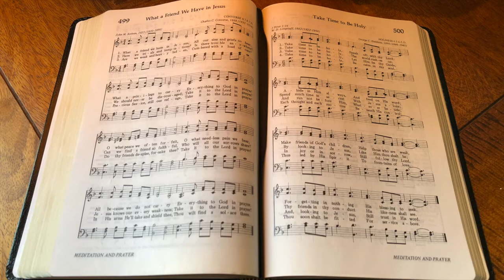What a Friend We Have in Jesus (backing track)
4/4, key of C, 80 bpm.
This hymn has 3 verses, with a 4-bar intro.

0:00 Intro & Verse 1
1:02 Verse 2
1:53 Verse 3